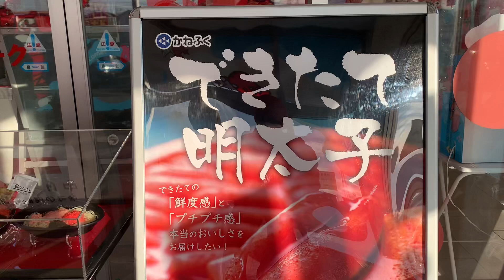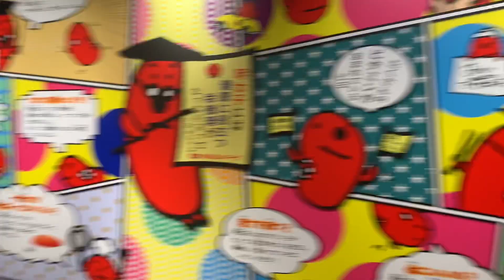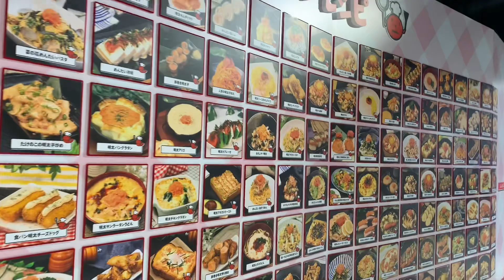bus tour Gunma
fish egg 🐠